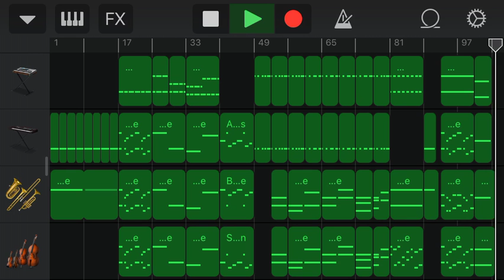False Deliverance - Dark Hybrid-Electronic GarageBand Song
I've got another GarageBand song to share with you all! This is actually one of my oldest songs, among the first full length tracks I made on GarageBand. It's based on a story idea I had years ago, something about a dystopian sci-fi world where an artificial intelligence presented itself as salvation for a desperate people but proved to be anything but. Something like that, I don't know. It was years ago. The story went nowhere, but the song's still here! So to fit with the theme of an evil AI, it's a synthy song with some orchestration meant to sound villainous and dangerous. Fun stuff!

While I do want to share this song with everyone, I admit I'm mainly sharing this to space out the Mistborn song releases. Plus, I don't always have time to record all the Mistborn songs I want to. People make noise in my house, naturally, so it's rare to find a time in which I can record piano songs on video. I don't have that problem with GarageBand. As long as I think it's ready, I can record it any time. Now, I make no illusion of claiming this song is the best it can be. I've been working on this one for YEARS and still think there's room for improvement. This is just its best form yet. I hope you guys enjoy it nonetheless! I had a lot of fun making it.